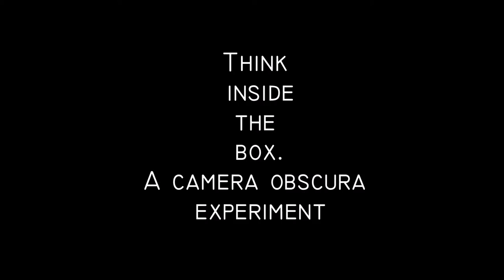WMF Camera Obscura